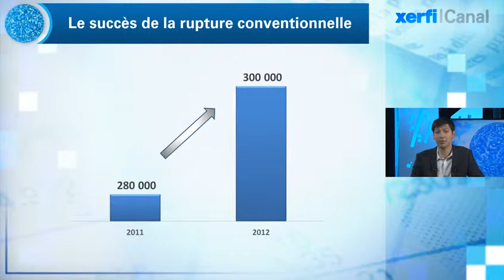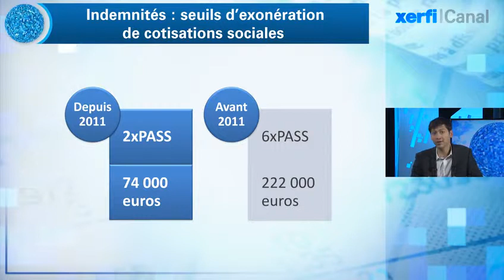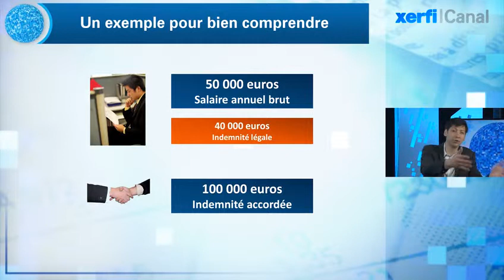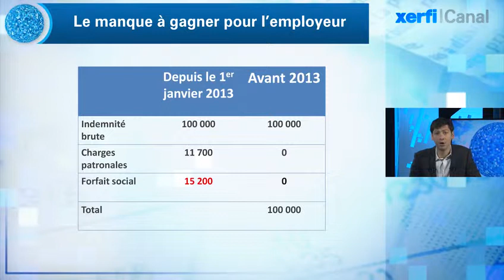Thibault Lieurade, Xerfi Canal Rupture conventionnelle : abus et désabus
Xerfi Canal présente l'analyse de Thibault Lieurade, journaliste Xerfi Canal

La rupture conventionnelle coûte de plus en plus chère. Les règles ont encore changé le 1er janvier 2013 sur cette procédure, qui avait instauré en 2008 la rupture à l'amiable dans l'entreprise avec ouverture des droits au chômage pour salarié. Avec succès : 300 000 cas en 2012, 20 000 de plus qu'2011. L'objectif, c'était de mettre fin aux situations de guérilla entre un salarié et une entreprise lorsqu'ils ne veulent plus travailler ensemble. Le salarié démotivé avait en effet tendance à en faire le moins possible en attendant son licenciement tandis que l'entreprise alignait les sanctions en vue de la procédure aux prud'hommes. Mais depuis janvier 2013, mener cette guérilla est presque la meilleure option. Voyons pourquoi.

Thibault Lieurade, Rupture conventionnelle : abus et désabus, une vidéo Xerfi Canal